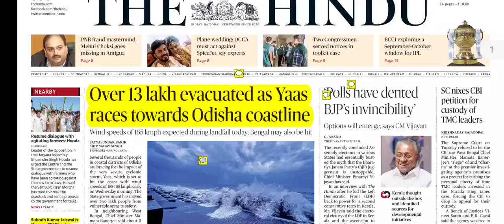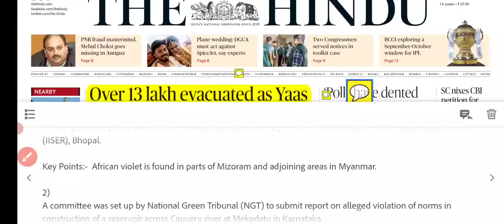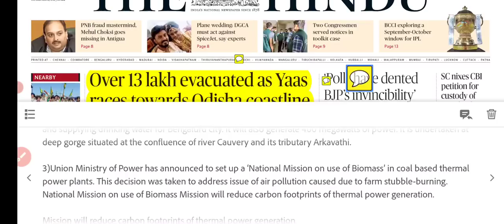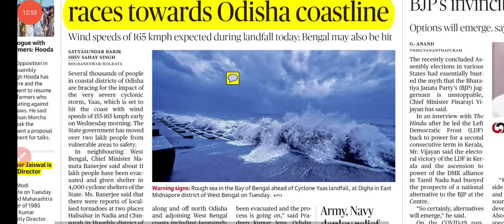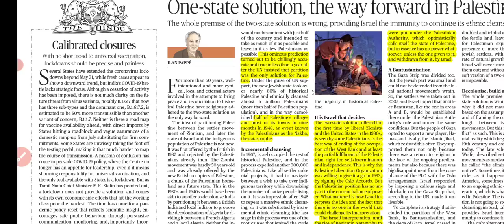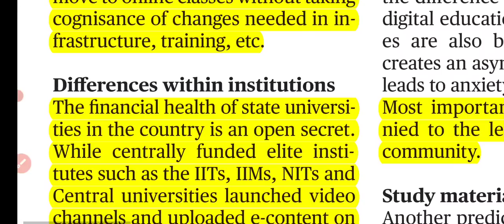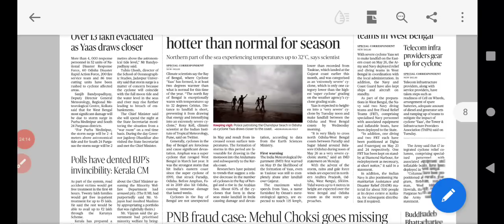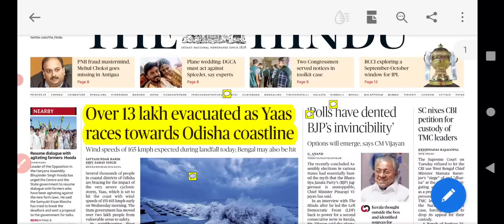26 May 2021 Daily Current Affairs| The Hindu, PIB, Websites| African violet, CBI, Cyclone, GI Tag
0:00 Introduction
00:20 Practice Questions
1:20 Mains Question of the Day
02:10 Prelims Specific Facts and News
14:02 Map of the Day
17:00 Editorials of the Day
24:15 International/National/Economy News

Join the Current Affairs Revision Series and CSAT Course

News:- National Mission on biomass, Nakba, Israel - Palestine, African Violet, GI tag

Editorials :-  1. Israel Peace Process
2. Digital Education Problems